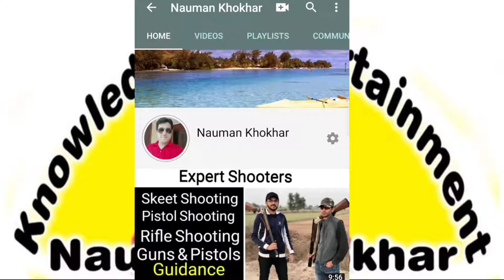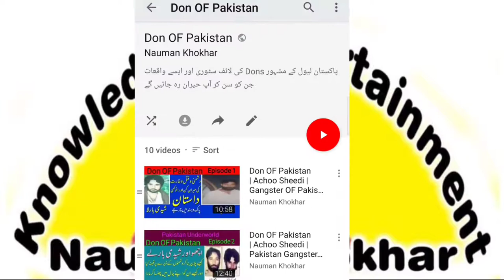Don OF Sheikhupura Chabba Doger Gangster OF Sheikhupura Underworld Don OF Sheikhupura Famous